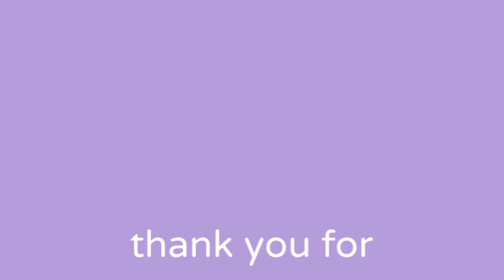A visit to a beautiful vintage tea room with my special friend's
Hamford vintage tea room